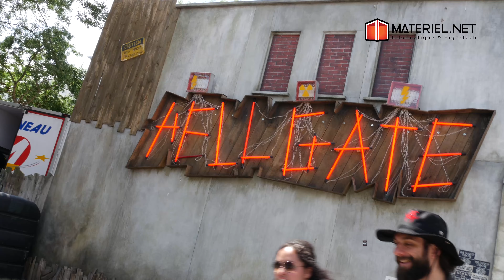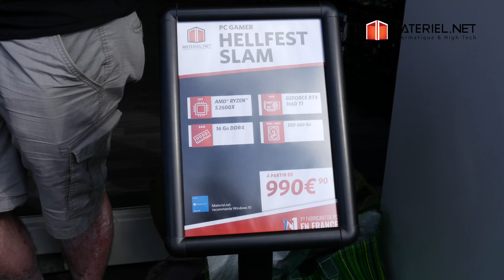Hellfest x Materiel.net - AFTERMOVIE (2019)